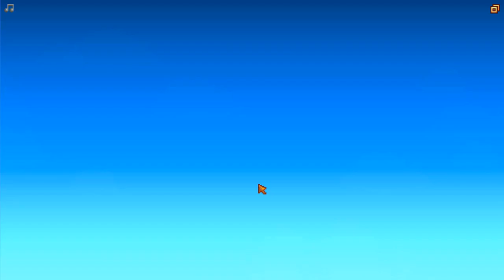Let's Play Stardew Valley S1 - A New Life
Welcome to a new let's play of Stardew Valley. A game of a new life in a new town as a farmer and adventurer. Come join me as we learn about the people in the village and how to farm to improves everyone's life.